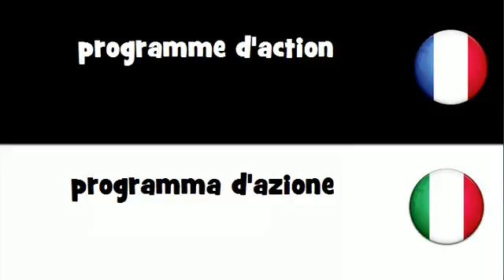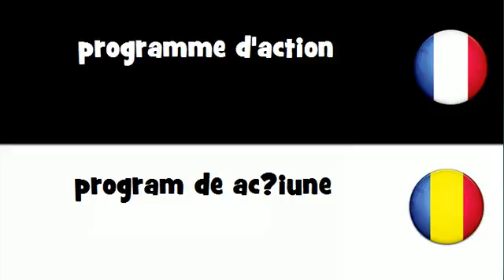VOCABULAIRE EN 20 LANGUES = programme d'action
frenchwithvincent VOCABULAIRE EN 20 LANGUES = programme d'action